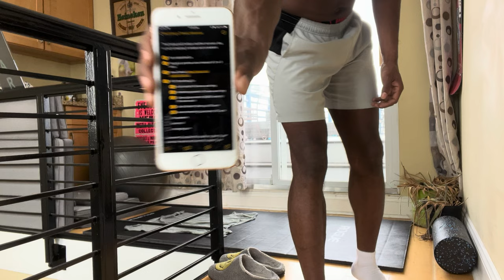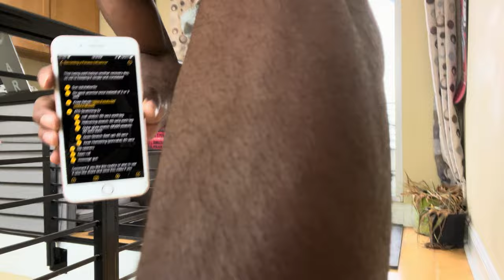Winter Bulk at Home Workout Day 26 Uncut Recovery